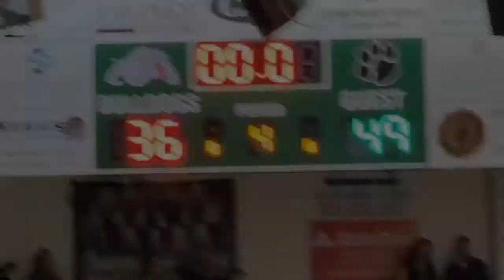Basketball & Cheerleaders, 2/8/2020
Saturday night was all Basketball & Cheerleaders. Go Dogs! 🏀📣